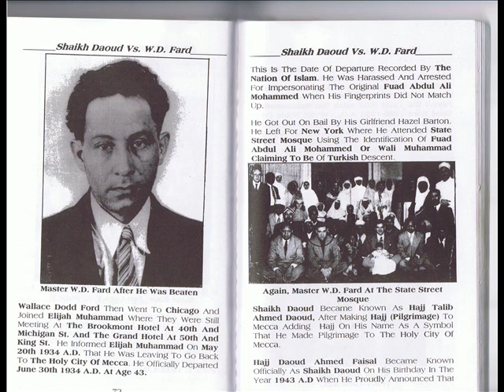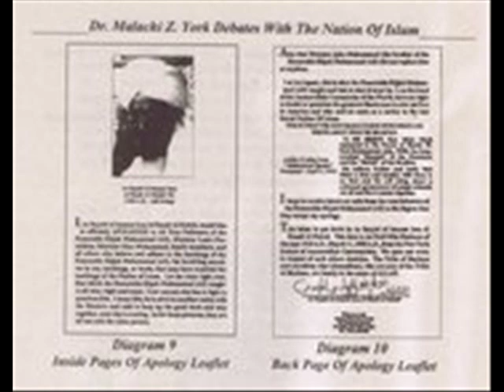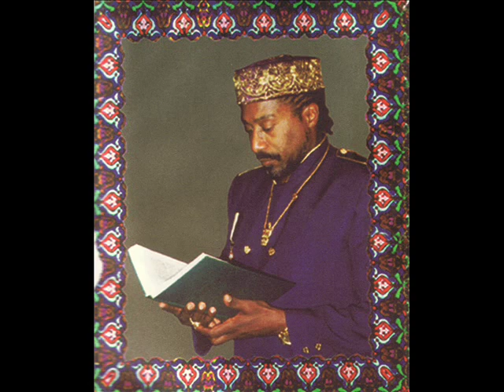Malachi Z York's Original Apology To The NOI (Alim Bey Pt.3/4)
More contradictions from Alim Bey's primary source. Dr Malachi Z York in his own words!